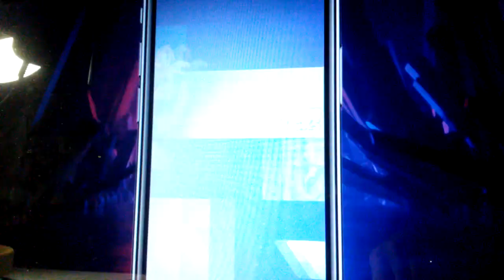Sonic Dash 2: Sonic Boom Gameplay Part 12